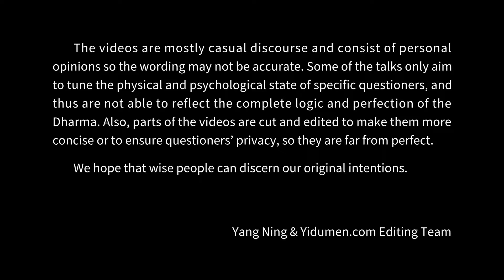Just Look at It 易度门 yidumen󠀁ineng 聊天室汇辑2015年3月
Just Look at It
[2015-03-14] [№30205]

Last update at 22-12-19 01:38:18